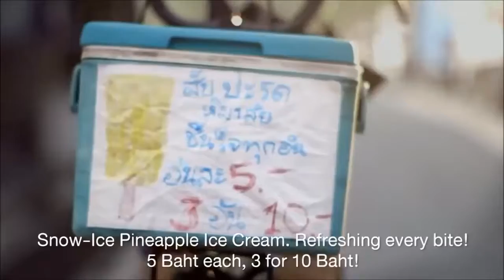Mother Love Vietsub